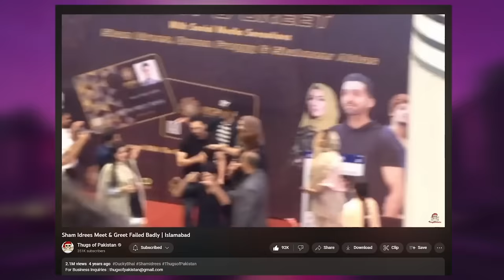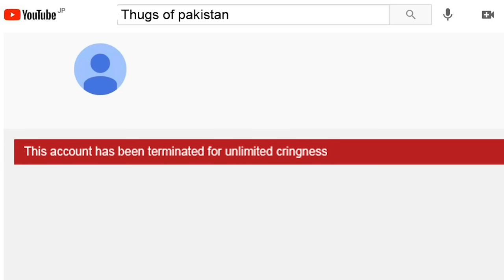SISTROLOGY FAKE PRANK EXPOSED !!!